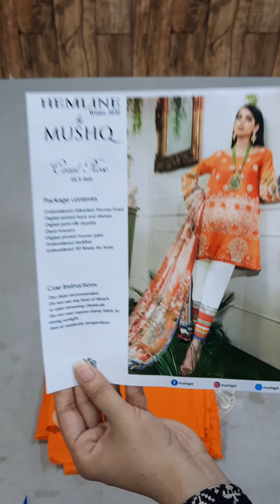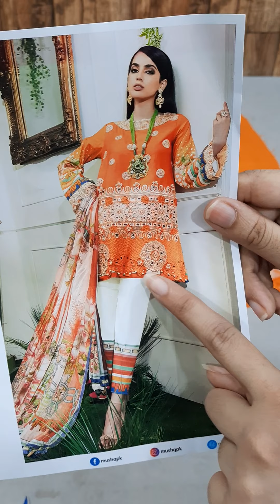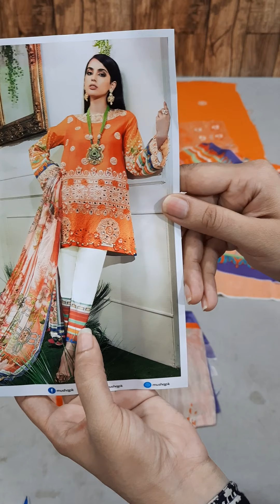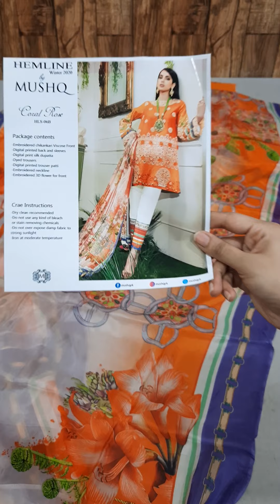Mushq "Hemline" Luxury Winter Viscose Collection '20 - Coral Rose (06B)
Mushq *Hemline* Luxury Winter Viscose Collection '20 (Master Replica) 👌 Gradient Embroidered Viscose Front, Digital Printed Back & Sleeves with Digital Printed Pure Silk Dupatta now excusvly available only

❎ W̶A̶S̶ ̶5̶0̶0̶0̶ ✅ Price Now Rs. 3,850/-